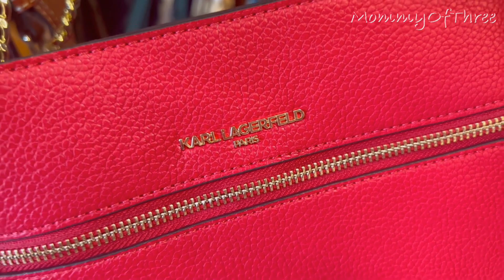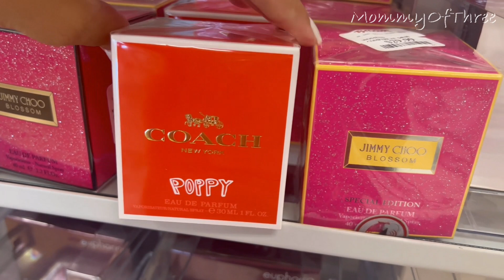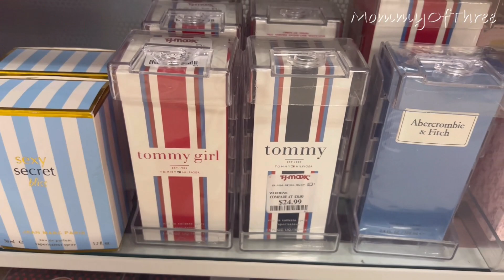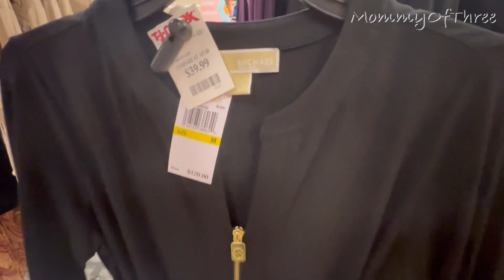TJ MAXX DESIGNER FINDS FOR LESS 😍 | Designer Handbags Shoes Dress Jewelries Fragrance 🔥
Shop with me at TJ Maxx for new designer find items for less price. Fall fashion from dresses to shoes. Designer fragrance like Gucci, Chloé and more. Designer Handbags for a great price.

🔹HANDBAGS FOR LESS

🔹MY BEST AMAZON PURCHASED

🔹Phone Tripod
🔹Best Camera For Vlogging
🔹Selfie Ring

Please don’t forget to 𝐒𝐔𝐁𝐒𝐂𝐑𝐈𝐁𝐄 to my channel to be updated on the new items in the store including seasonal items, sales, good deals, and clearances on most of the stores here in the United States. There are always new videos uploaded everyday.